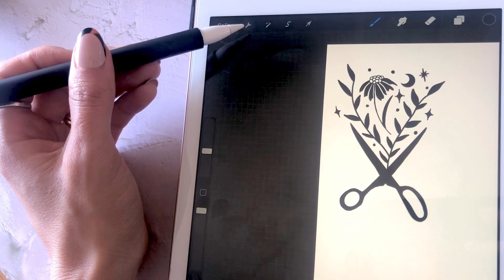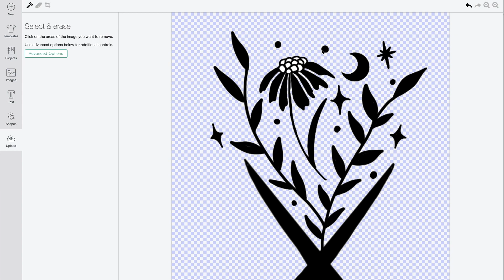Turn Your Drawing Into Cut File with Cricut Design Space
Did you know you can "scan and trace" your drawing with Cricut Design Space?

In this video, you can learn how to turn your drawing into cuttable file on Cricut Design Space in less than 2 minutes.
Yes, that simple!

You will need to download Procreate if you are following this tutorial step-by-step.

❤️ SVG BUNDLE DEALS
BESTSELLER SVG BUDLES »

TIKTOK » freesvgcaluyadesign